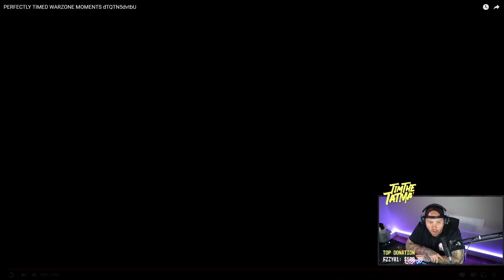TIMTHETATMAN REACTS TO PERFECTLY TIMED WARZONE MOMENTS